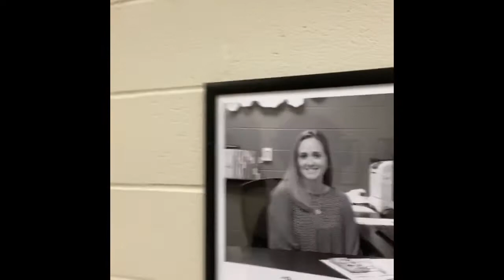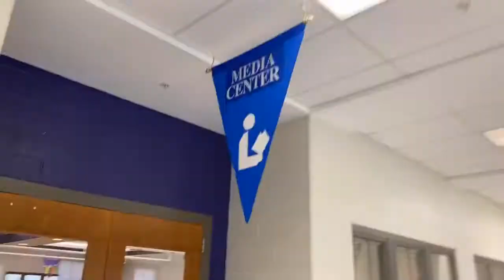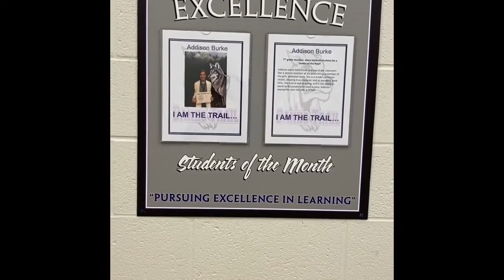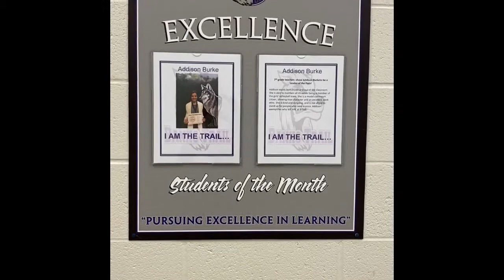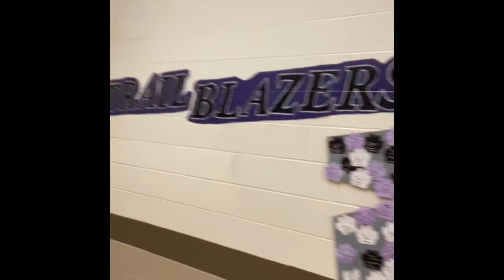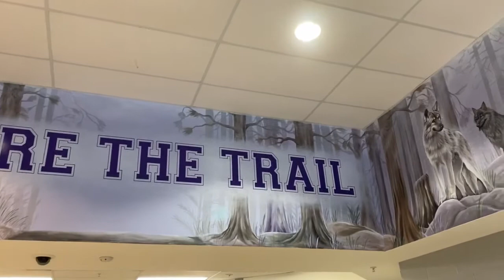Rising 6th Grade BTMS Tour